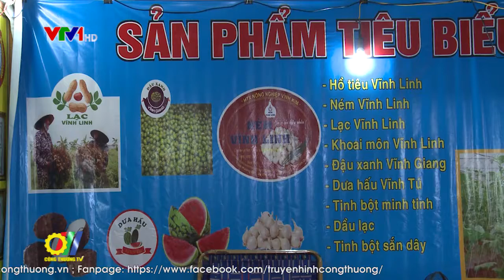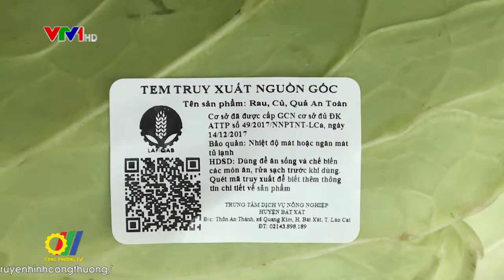Tăng cường liên kết trong tiêu thụ sản phẩm nông nghiệp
Ứng dụng công nghệ cao vào sản xuất nông nghiệp đang giúp tạo ra khối lượng và chất lượng sản phẩm tốt hơn. Nhưng để tạo ra chuỗi giá trị cao và bền vững cho sản phẩm nông nghiệp, việc liên kết sản xuất theo chuỗi được xem là giải pháp căn cơ…